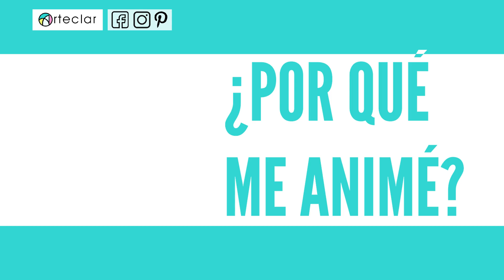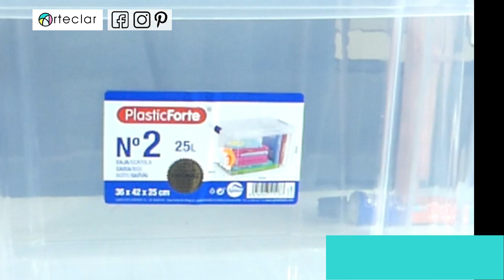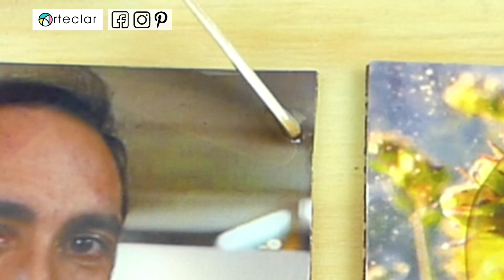🔥 Cómo hacer UN HORNO DE CURADO CASERO 💎 para RESINA EPOXI en invierno ❄️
🔸  Aprende a crear un horno o estación de secado o curado casera. Especial para resina epoxi, epóxica, vidrio líquido, resina cristal, porcelanato o gemelos 🔥 Ideal para curar piezas en invierno.

⏰⏰⏰ MINUTAJE ⏰⏰⏰

🟢 00:39 Introducción
🟢 01:21 Por qué hacer un horno para curar resina epoxi en invierno
🟢 02:00 Materiales
🟢 02:49 Fabricación
🟢 05:50 Pruebas a temperaturas diferentes
🟢 07:32 Conclusiones
🟢🎵🎵 08:18 Despedida y RIMAS

🔵  CATÁLOGO DE MATERIALES

⇒ Resina de poliuretano:
Resina de poliuretano blanca

Los precios y la disponibilidad pueden ser distintos a los publicados.